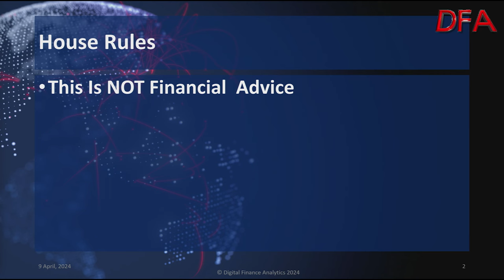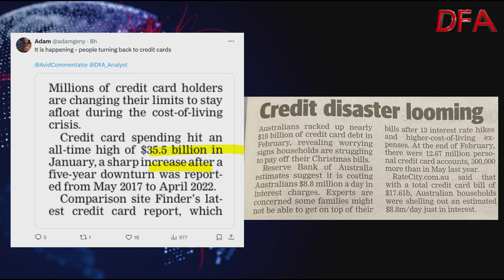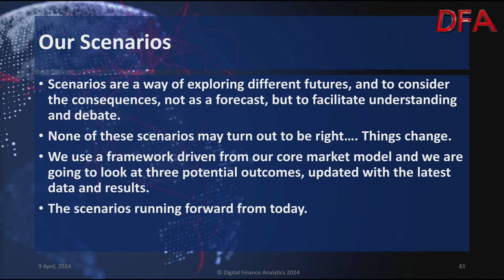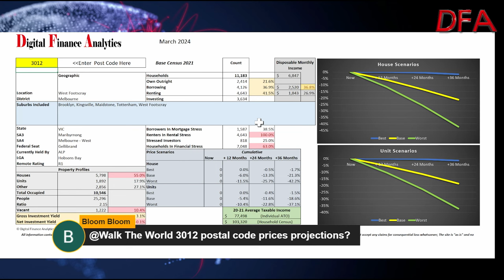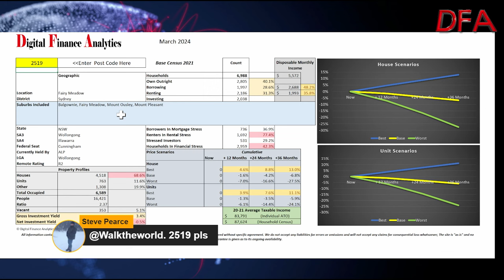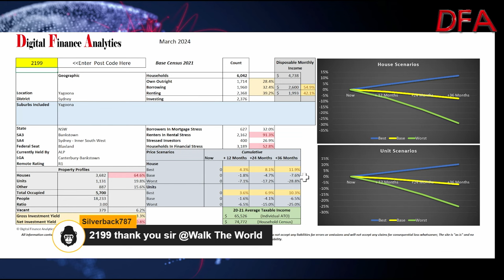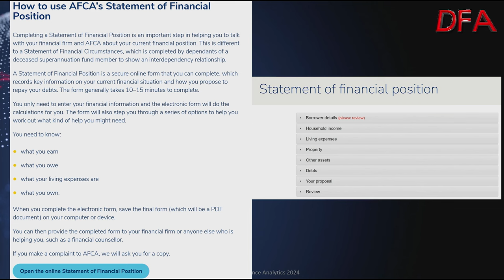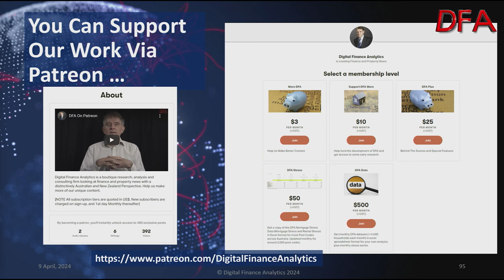DFA Live HD Replay Q&A: A Deep Dive On Post Codes Feeling The Pinch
This is an edited version of a live discussion, as we look at the post code detail from our recent surveys, as the third part in our latest series.

See the mapping of our data here: Mapping The Pinch: Where Households Are Hurting The Most...

for our One to One Service.